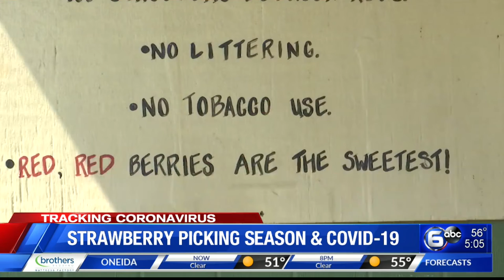Strawberry farm working to open, keep people safe